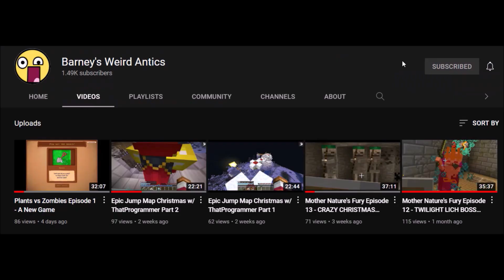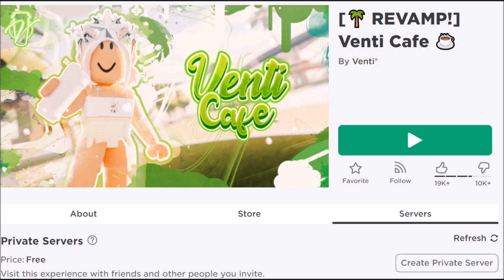GETTING THERAPY At Venti Cafe!!?? - ROBLOX Trolling